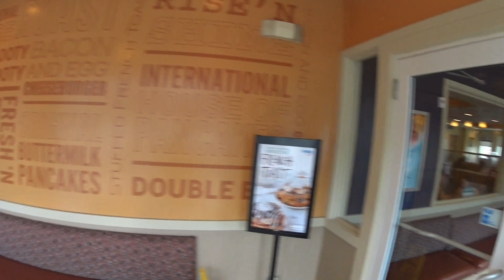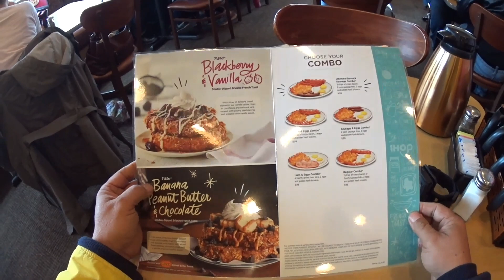1885 IHOP Frederick Maryland